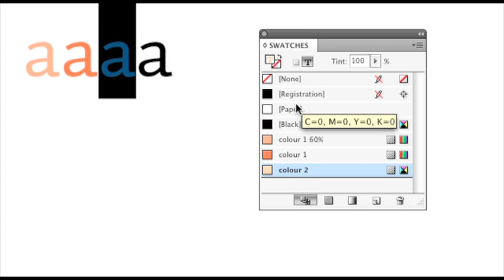How-to Sauna Dingbats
This short movie shows how to create multi-layered dingbats with the typeface Sauna.

01) First create a text box, and -- because there are 4 layers in the dingbat font, you have to enter the same character 4 times (in this example it's the lowercase a)

02) Give every character a different color.

03) Then change the font to Sauna Dingbats.

04) Activate an OpenType feature called Discretionary Ligatures, and voilà, you'll automatically get a multicoloured dingbat.